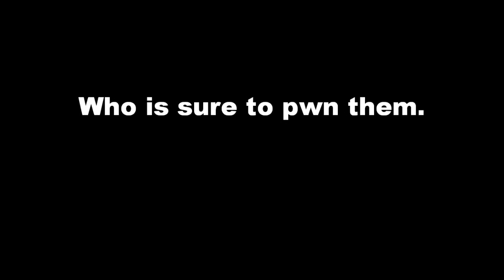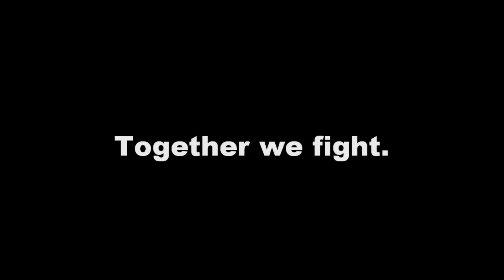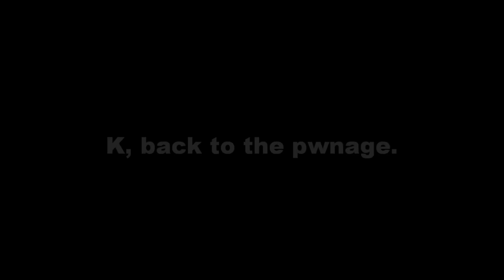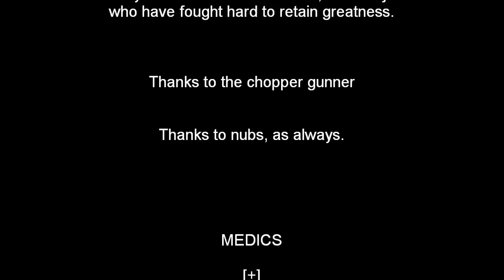A World of Pwn: Medic Night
On this one night, 6 of the medics joined forces and hurt the online community with our pwnness.

We got some great scores, and had some good times.

Thanks to all the Medics who made this video possible.

Song: "The Action" -Strauss